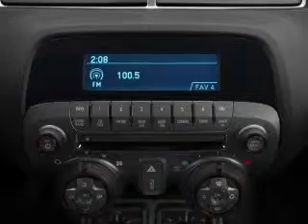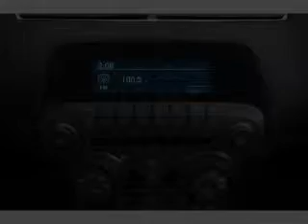2012 Chevrolet Camaro - La Mesa CA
Year: 2012
Make: Chevrolet
Model: Camaro
Trim: 2SS
Engine: 6.2 liter 8 cylinder 16 valve
Transmission: Automatic
Color: Victory Red
Mileage: 0
Address:
7601 Alvarado Rd